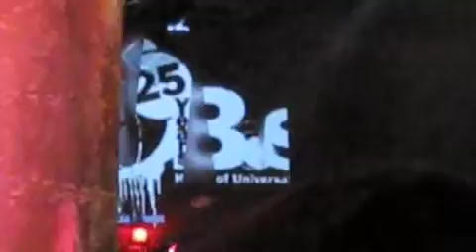Krs One Live at S.O.B.s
Krs One